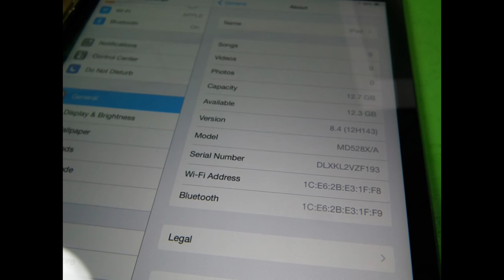P72045 - Apple iPad mini 16GB, Wi-Fi, 7.9in - Black & Slate Tablet. Great Condition +Case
Available on Ebay